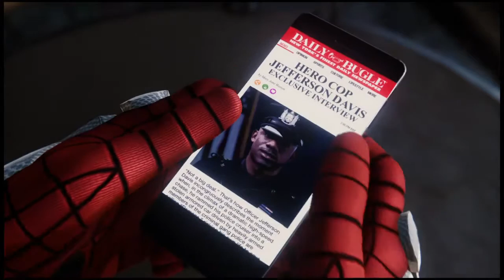Spider-Man (PS4) Part 7 : Steeling Garbage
Peter gets himself evicted